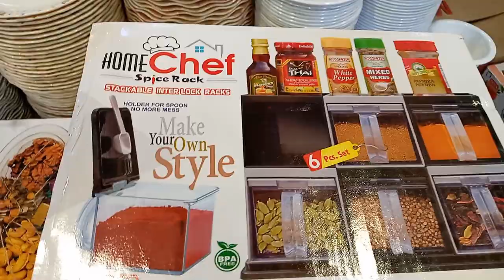Gul Plaza wholesale and cheap price crockery | and wide range kitchen products market Karachi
Gul Plaza visit part 3 , whole sale and cheap price and wide range products market Karachi Pakistan
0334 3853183